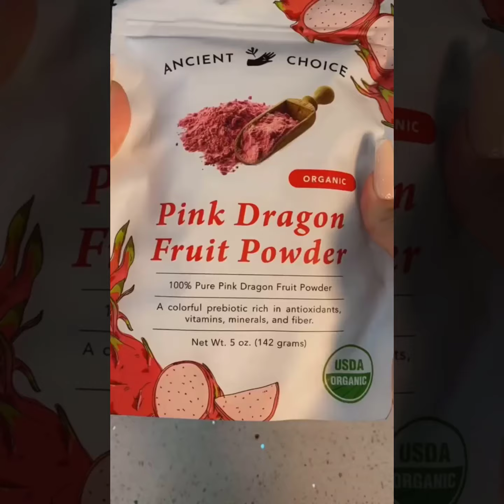[ Tiktok ] Skincare Tips For Women - The Best Skin Care Ways